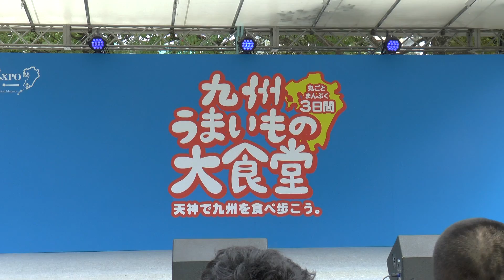2014 10-4 smile Food EXPO Kyushu 「ai ai ai してる」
「ai ai ai してる」